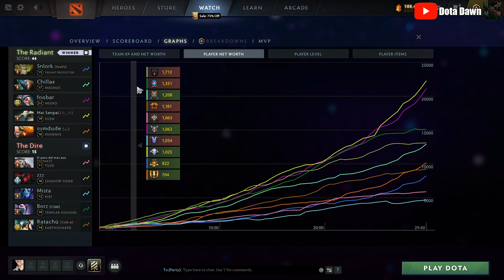3x Wraithband to Swiftblink Meepo against SF carry and ES offlane - Full Gameplay Meepo #349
DotA 2 Meepo Gameplay Patch 7.32d

Thanks~
- Dota Dawn

Meepo

Cons:
Very vulnerable against area nuke abilities.
Very micromanaging-intensive.